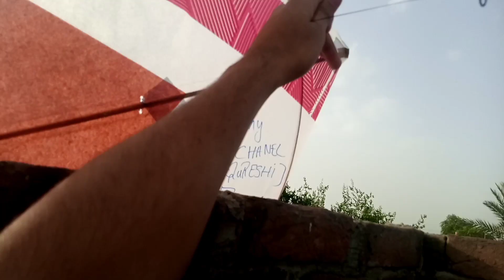15 August Kite flying 2023 | Kite fighting😱 |Full on sceen😍 | 15 August ptang bazi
15 August Kite flying 2023 | Kite fighting😱 |Full on sceen😍 | 15 August ptang bazi